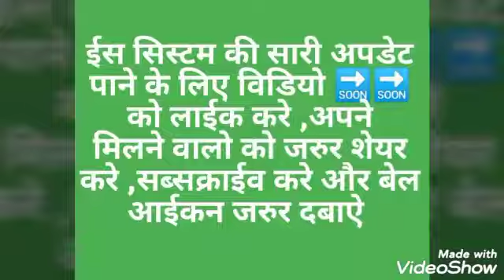केवल20Rs क्राऊड़फंडिग करे ,हजारो कमाने,कोई चैन नही अधिक जानकारी8955449339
केवल20Rs क्राऊड़फंडिग करे ,हजारो कमाने,कोई चैन नही अधिक जानकारी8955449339 SURESH BHOLA BHILWARA RAJSTAN